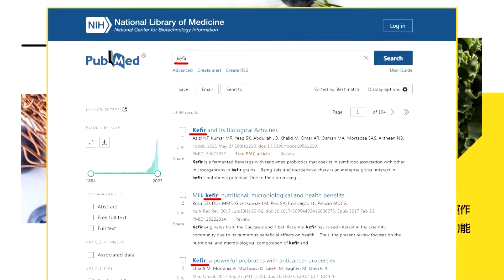【每日必看】國防部展示雄風飛彈 郭正亮:台灣應考量保護雷達｜空軍秀F-16V標定殲-16 栗正傑:若火控雷達鎖定恐開戰 20240526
00:00 陸"聯合利劍"軍演 趙春山:大陸2027年對台灣攤牌
05:22 國安人士:大陸軍演是最糟糕劇本 有4大劇本
05:29 國防部展示雄風飛彈 郭正亮:台灣應考量保護雷達
07:50 空軍秀F-16V標定殲-16 栗正傑:若火控雷達鎖定恐開戰